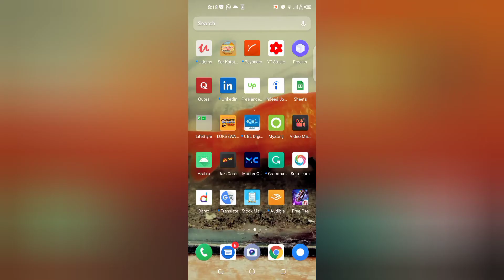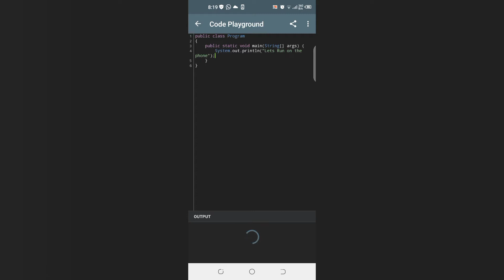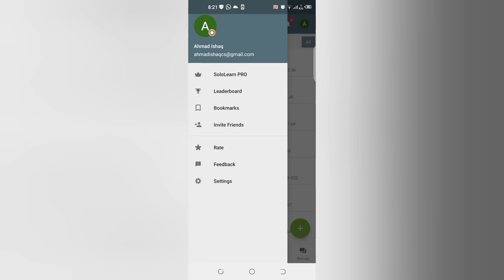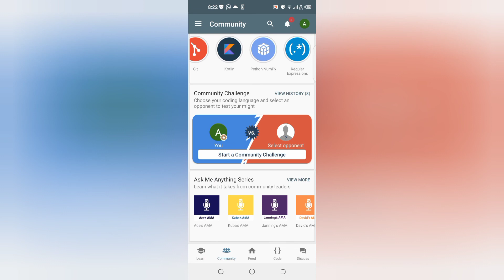Learn programming using phone | Best Mobile app for coding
Learn programming using your smart phone. Coding with your mobile using application of SoloLearn.
learn Java in #2021
learn coding
learn programming in free
learn java in free
code on your phone